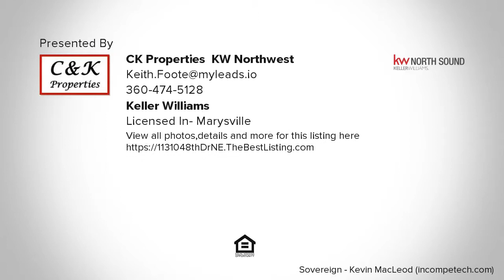11310 48th Dr NE, Marysville, WA Presented by CK Properties, KW Northwest.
Contact CK Properties, KW Northwest for more information.

Home is built for entertaining and gatherings. Large corner lot with fenced yard, patio with gazebo &amp; covered area for the bar-b-que, deck, with plenty of parking in the U-shaped driveway. Grand entrance to the living room welcomes you with vaulted ceilings, river rock fireplace, and windows for natural light. Updated kitchen has plenty of cabinets &amp; counter space and an extra double wall oven for cooking. Master suite needs to be seen to appreciate. Garage is oversized with work space &amp; storage.

Licensed In: WA